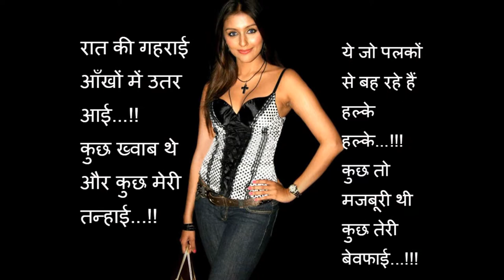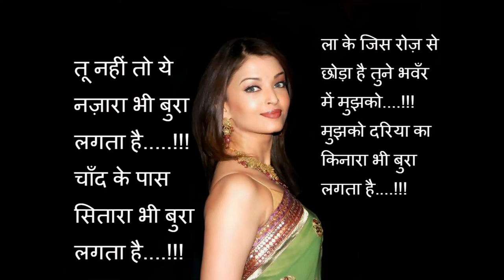Two Heart Touching Line for Facebook